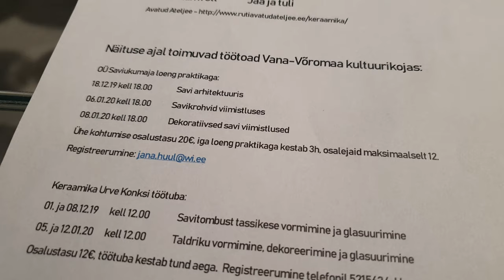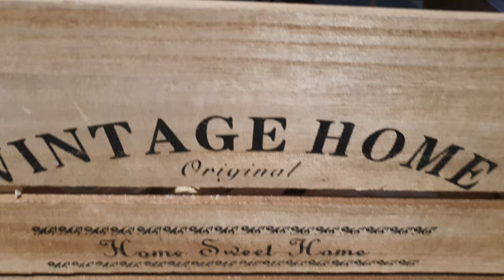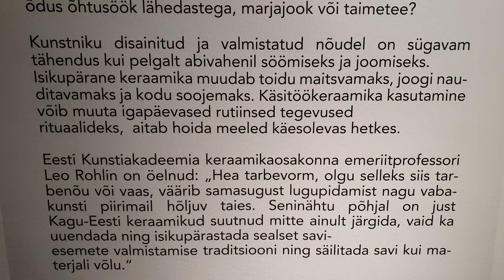Kunstisaalis - 20191212 144215